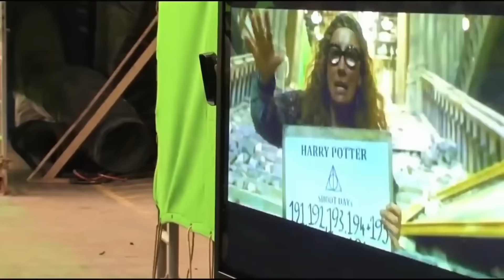Diese 7 bestimmten Regeln mussten die Schauspieler aus „Harry Potter“ befolgen!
Wenn man sich vorstellt das die jungen Harry Potter Darsteller sozusagen ein Großteil ihrer Jugend mit den Dreharbeiten verbracht haben, ist es nicht schwer zu glauben das es für die Dreharbeiten und sonstiges gewisse Regel gab.